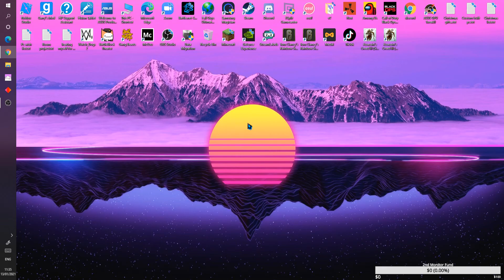Conquerors 3 Roblox Gaming